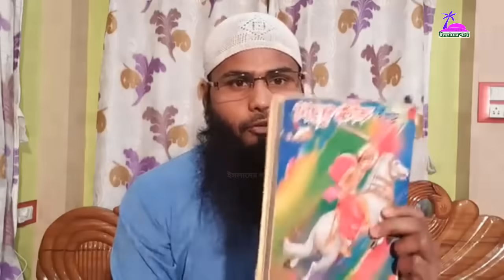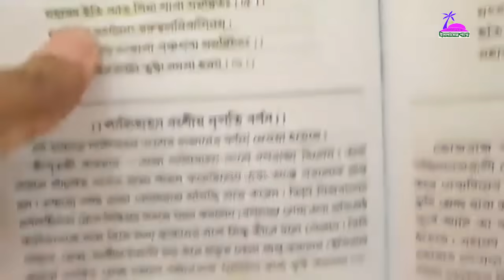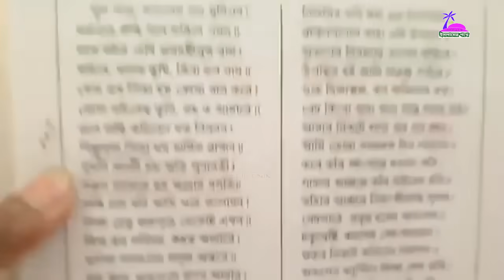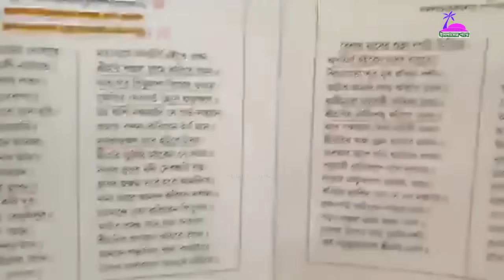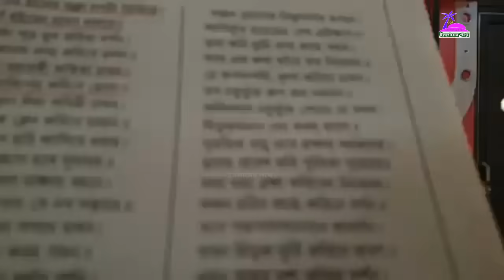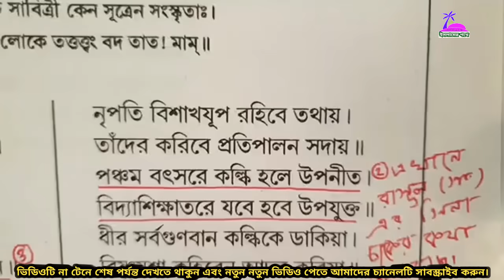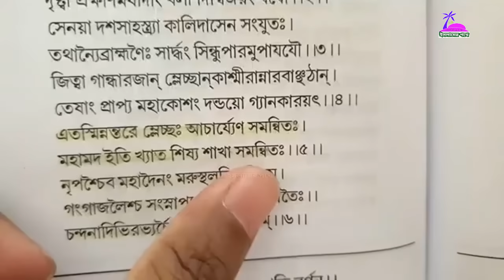সরাসরি লাইভ বিতর্ক হিন্দু বনাম মুসলিম Hindu Roni Da Vs Muslim Brother rahul hossain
বিষয় : সরাসরি লাইভ বিতর্ক হিন্দু বনাম মুসলিম Hindu Roni Da Vs Muslim  Brother rahul hossain

new waj,
bangla waj,
 bangla mehfil,
new mehfil,
new mehfil,
islamic song,
 bangla gojol,
বাংলা ওয়াজ,
নতুন ওয়াজ,
নিউ মাহফিল,
ওয়াজ মাহফিল,
বাংলা ওয়ায,
নতুন ওয়ায,
new mahfil,

বাংলা ওয়াজ,

 ওয়াজ মাহফিল,
 জুমার খুৎবা ,

waz2020
newwaz

___Regards___
M Rahman
(CEO) ইসলামের পথে[islamer pothe]

🔹 All Rights Rights Reserved by @ ইসলামের পথে[islamer pothe]

Please avoid other methods of copying or duplicating the video, and help us support anti-piracy measures in any way you can. Thank you - Team “ইসলামের পথে[islamer pothe]” I By:Brother Rahul Hossain Ruhul Amin II ব্রাদার রাহুল

🔹Directed by: M Rahman
🔹Produced: ইসলামের পথে[islamer pothe]
🔹Record Label: ইসলামের পথে[islamer pothe]
🔹Video Credit: Md Mehedi Hasan (Millat)

___Regards___
M Rahman

Please avoid other methods of copying or duplicating the video, and help us support anti-piracy measures in any way you can. Thank you - Team “ইসলামের পথে[islamer pothe]”